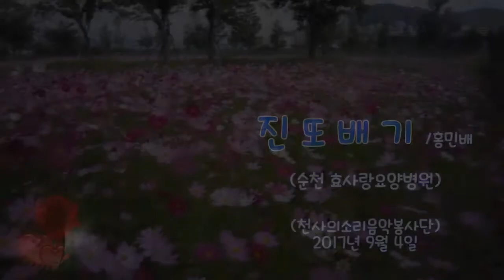진또배기/홍민배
순천 효사랑요양병원